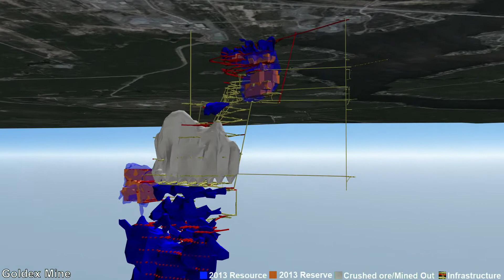Goldex 3D animation 2013